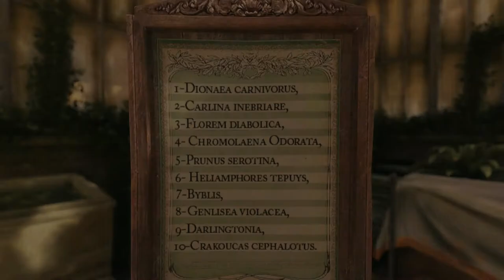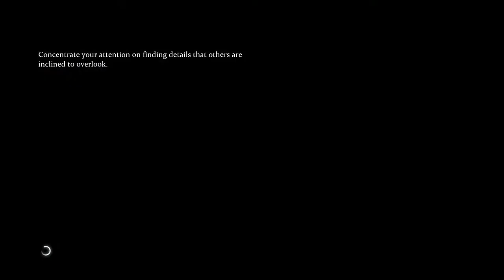మొక్కలు కోసం హత్య - At Kew Gardens||Sherlock Holmes:Crimes and Punishments||Gameplay Walkthrough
15:00 post mortem starts
Sherlock Holmes: Crimes & Punishments is an adventure mystery video game in the Sherlock Holmes series developed by Frogwares in 2014 and distributed by Focus Home Interactive  from 2014 to 2019 for Microsoft Windows, PlayStation 3, PlayStation 4, Xbox 360, and Xbox One. In October 2019, Frogwares announced it regained the publishing rights to the title on Steam and the game reappeared on other platforms in the start of 2020.

Sherlock Holmes is the main playable character with Dr. Watson, Toby (a Basset Hound) and Constable Marrow playable briefly. The majority of the game involves exploring crime scenes and examining clues. Once discovered, clues are added to a "deduction board," a gameplay involves linking pieces of information together. It will lead to possible different deductions. Once deductions are connected together, player will have a full tree of deductions. Depending on how players interpret the clues, they will have different conclusions. Therefore, the player can fail or succeed in finding the culprit. He also decides whether he wants to absolve or condemn the criminal. The moral choice the player makes will influence the further gameplay. Each case will have 3-5 possible solutions; in total there will be 6-10 different endings for each case. In total, the game offers 14 investigation mechanics, including Sherlock Holmes' skill to deduce many details about someone's life simply by glancing at them or to imagine and reconstruct the course of event by carefully observing all the key details of a crime scene.